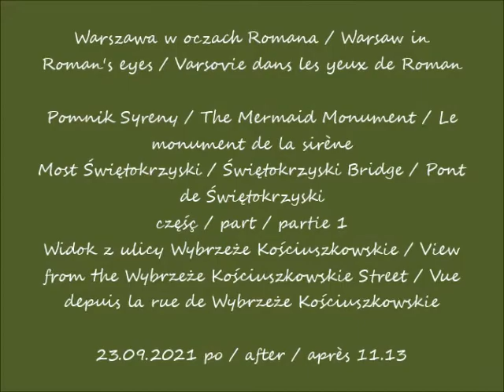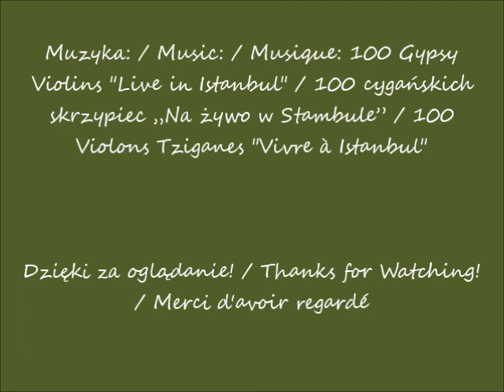2021 09 23 Warszawa Pomnik Syreny Most Świętokrzyski cz 1 Widok z ulicy Wybrzeże Kościuszkowskie po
Pomnik Syreny / The Mermaid Monument / Le monument de la sirène
Most Świętokrzyski / Świętokrzyski Bridge / Pont de Świętokrzyski
Widok z ulicy Wybrzeże Kościuszkowskie / View from the Wybrzeże Kościuszkowskie Street / Vue depuis la rue de Wybrzeże Kościuszkowskie
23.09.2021 po / after / après 11.13